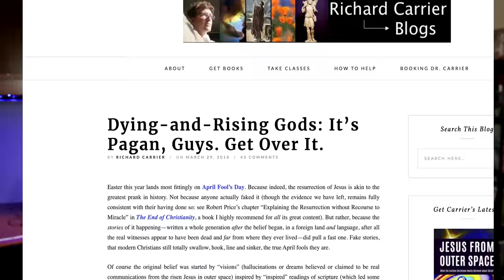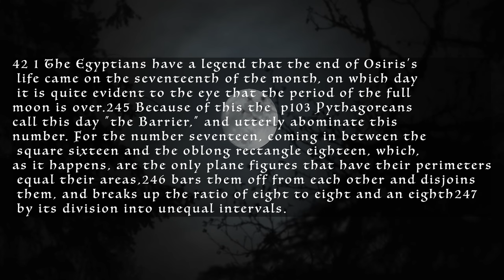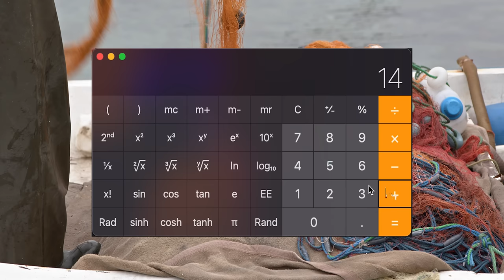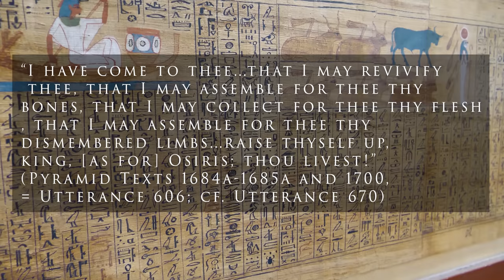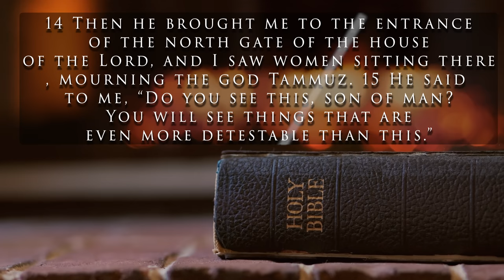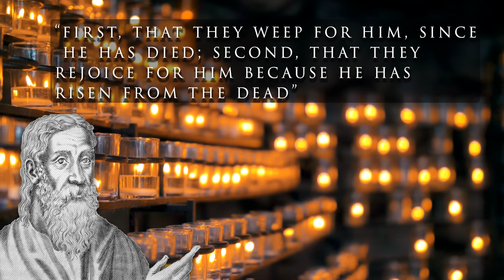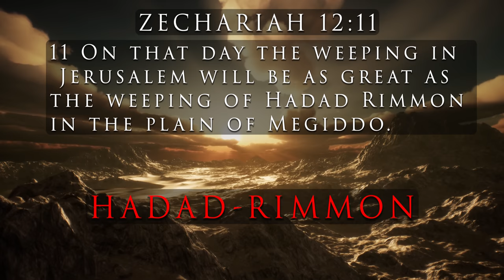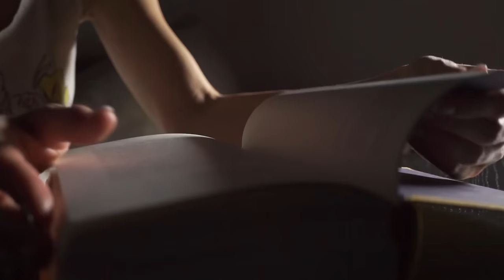Top 10 Dying & Rising Gods Including Jesus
These are the top 10 dying and rising gods including Jesus. I was inspired by Richard Carrier PhD. He wrote an article called, " Dying-and-Rising Gods: It’s Pagan, Guys. Get Over It." which is a must read! I was really blown away years ago when I found out countless other gods, demi-gods and hero's have similar features to Jesus. This entire study actually caused me to deconstruct from my faith in Christianity. I honestly asked the question if all these other gods supposedly did these things written about them why do I think Jesus was the one true one? Once I realized I couldn't prove Jesus did the things said of him but the contrary started to make sense, that is when I left the faith and took serious critical scholarship.

Timestamps:
0:00 - INTRODUCTION #1 JESUS
1:24 -  #2 OSIRIS
4:38 - #3 DIONYSUS
6:34 - #4 ZALMOXIS
8:31 - #5 INANNA
9:56 - #6 ADONIS
12:00 - #7 ROMULUS
13:37 - #8 ASCLEPIUS
15:24 - #9 BAAL
17:07 - #10 HERCULES
18:58 - CONCLUSION